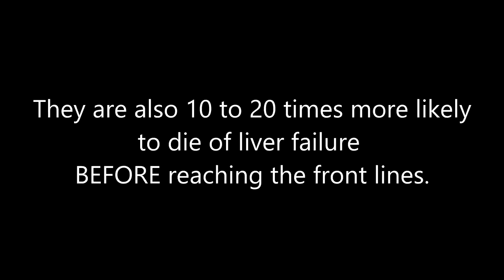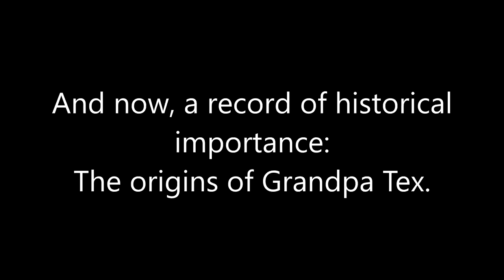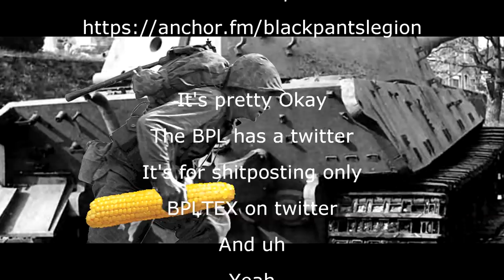FIRETEAM THE WHISKENING